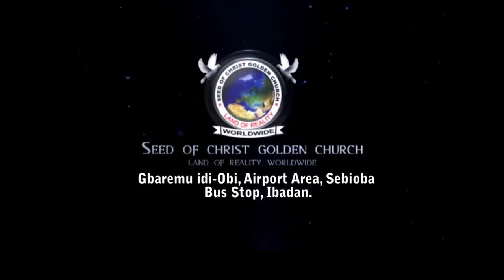IRI OWURO {MORNING DEW} Sun. 18th June 2023 with BabaSebioba